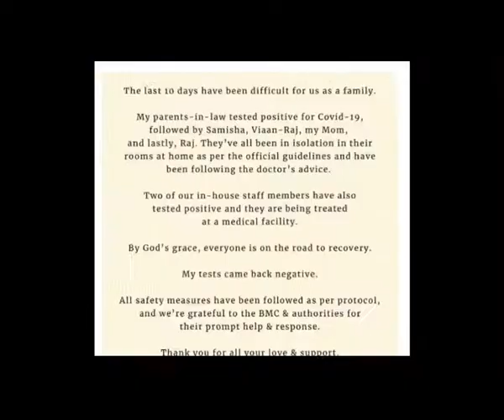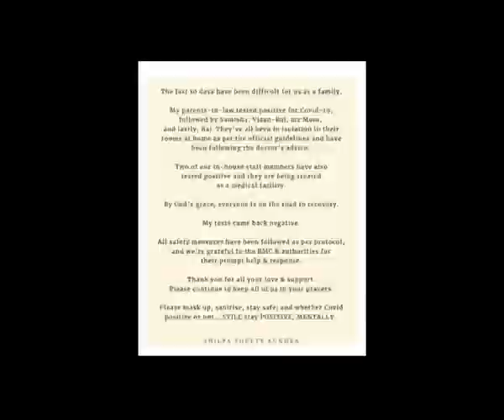Shilpa Shetty showcases love in the time of Corona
Actress Shilpa Shetty, who last week shared that her family tested positive for Covid-19, has showcased how love in the time of corona is on social media on Sunday.